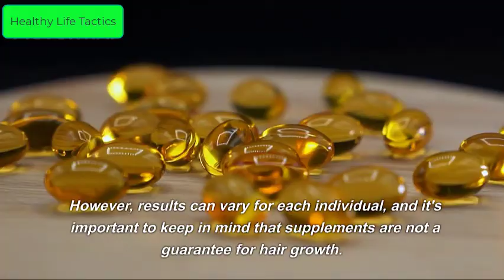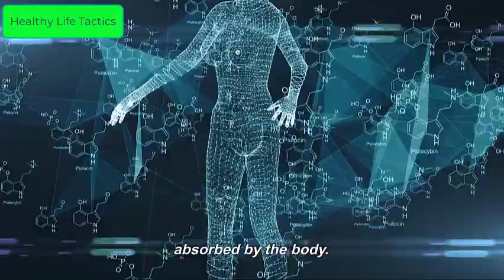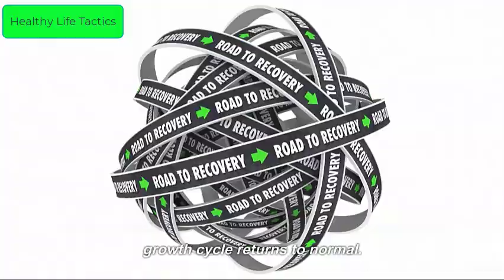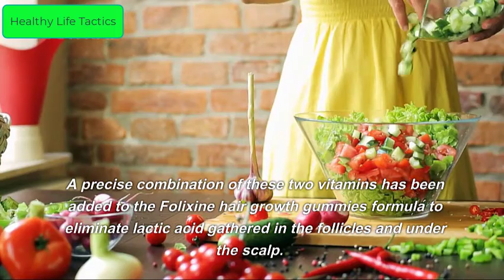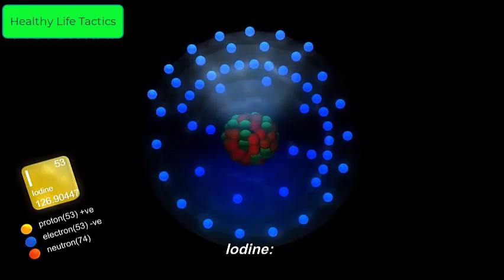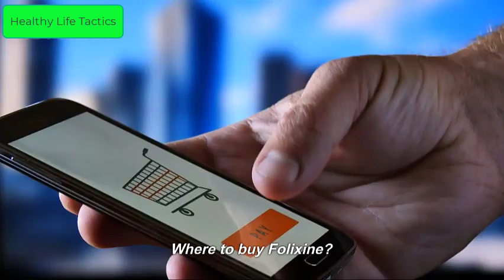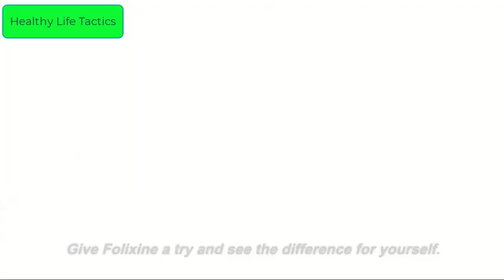Folixine Review ⚠️Alert - Does It Work After All? Don’t Fall For It! | Folixine Hair Loss Supplement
Folixine Review 2023⚠️Alert - Does It Work After All? Don’t Fall For It! | Folixine Hair Loss Supplement

Hi everyone, Today I'm going to share my experience with Folixine, a hair growth supplement that promises to improve hair health and prevent hair loss.
So, I've been using Folixine for the past 3 months, and I have to say, I'm impressed with the results.
Before I started using Folixine, I was experiencing thinning hair and breakage.
After just a few weeks of using Folixine, I noticed a significant improvement in the thickness and overall health of my hair.
Not only did it stop my hair from breaking, but it also helped to reduce the amount of hair loss I was experiencing.
One of the things I love about Folixine is that it's made from natural ingredients and is free from harsh chemicals.
It's easy to take, simply take 2 capsules a day with water.

what is folixine ?

Folixine is a hair growth supplement that claims to improve hair health and prevent hair loss.
It contains natural ingredients such as biotin, folic acid, and vitamins that are said to support hair growth and improve hair strength.
Some users have reported positive results with Folixine, including an improvement in hair thickness and reduced hair loss.
However, results can vary for each individual, and it's important to keep in mind that supplements are not a guarantee for hair growth.
It's always best to consult with a healthcare professional before starting any new supplement, to ensure it's safe and appropriate for you.
 Additionally, it's important to maintain a balanced diet and engage in regular hair care practices to promote healthy hair growth.

How Does Folixine Work?
The Folixine formula combines all-natural ingredients that promote hair growth in many ways.
The following steps elaborate on how the Folixine gummy hair growth formula works:
Step 1: the ingredients are created. When you eat one of these gummies, the ingredients are absorbed and begin working immediately.
It becomes available for use because it is quickly absorbed by the body.
Step 2: The ingredients unclog the scalp and aid in healing the scalp from within.
This procedure begins with adding ingredients to the formula that eliminate lactic acid, which is the root cause of hair loss and baldness.
As a result, it effectively removes lactic acid-caused nutrient blockages.
Step 3: Following the healing process, the natural hair growth cycle returns to normal. This step’s potent ingredients provide the body with ample nutrition to restore and revitalize your hair growth, even in bold patches.
Step 4: The ingredients are a barrier against hair loss and baldness.
Along with improving the thickness of your hair, the components contain numerous other benefits that revitalize your entire system and aid in maintaining your overall health.
What are the ingredients of Folixine?
Here are its main components, described as follows:

Vitamins A and C: A precise combination of these two vitamins has been added to the Folixine hair growth gummies formula to eliminate lactic acid gathered in the follicles and under the scalp.
Vitamin D3: The star ingredient is vitamin D3. Providing your body with its healthy dose of vitamin D3 ensures that sweat on your scalp is under control, minimizing the loss of lactic acid and essential minerals that inhibit hair growth.
Biotin: A highly pure version of biotin derived from rare seaweed in the Indian Ocean, biotin is known to accelerate cellular growth.
Folate: Folic acid promotes hair growth and volume and prevents premature graying.
It achieves this by speeding up the body’s cell manufacturing.
Iodine: Iodine deficiency may prevent hair follicle regeneration.
Folixine corrects iodine deficiency by supplying the necessary amount of iodine.
Vitamin B6: Vitamin B6 boosts the flow of oxygenated blood to the hair follicles and scalp.
This oxygen-rich blood greatly aids hair growth and revitalization.
Vitamin E: Vitamin E, which has natural antioxidant effects that may aid in hair growth, may help support a healthy scalp and hair.
Pantothenic Acid: Pantothenic acid doesn’t only promote hair growth; it also removes bad cholesterol. After that, this mineral transforms food into energy.